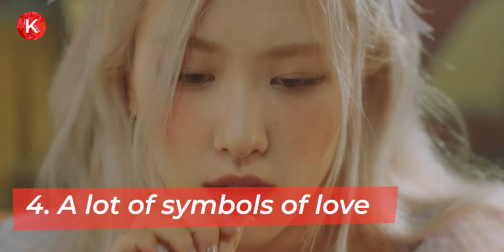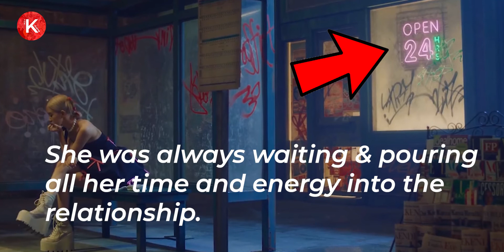I Watched ROSÉ Gone MV in 0.25x Speed & Here’s What I Found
Hello guys! Welcome to The K-Arena channel.

As we all know Rosé just released her debut song which was amaaaazing of
course, along with the mv for gone which I have watched countless amount of
times so I decided to watch it at 0.25x speed to see if there are any details that I missed.

I wanted to share them with you through this video, please comment down below if you also noticed these details, and share if there's any other ones that I didn’t include, Anyways so let’s get started!